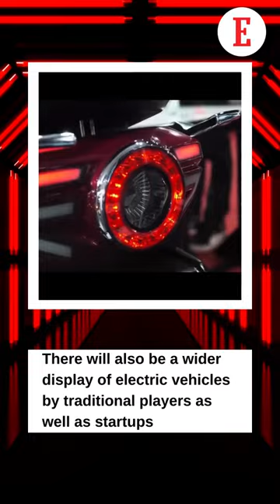Get, set, vroom: The Auto Expo is back